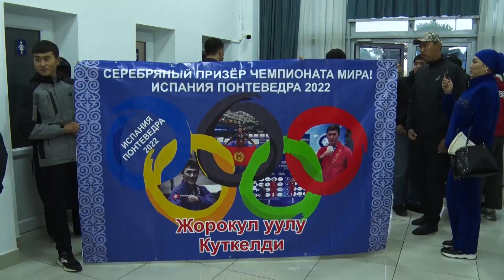Кыргызстандын желегин желбиреткен СПОРТЧУЛАР